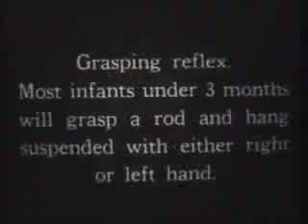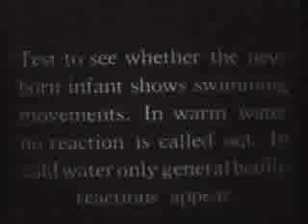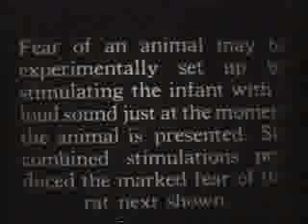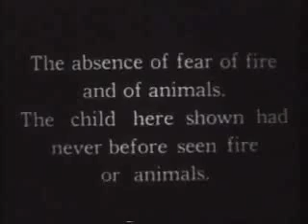Little Dummy by Model Citizen